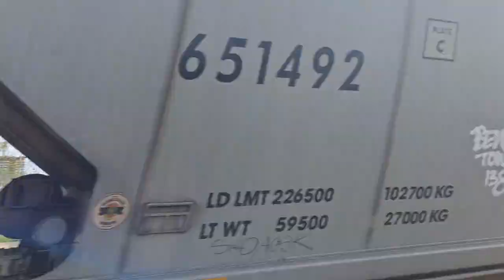insane railfaning at dorval ft d8,ic deathstar and more!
on may 7th 2023 i decided to go to dorval  knowing cp 118 would have an acu leader and a csx yn2 ac4400 mid dpu but i got more insane catches as i the day passed. not long after lunch, fellow friend/youtube @mtlrailfan  came and joined me for the afternoon! hope you enjoy!

0:00 via 63 with via 914
0:29 via 633 with via 909
0:47 cn 368 with cn 3131 and dpu cn 3983
3:14 via 65 departing with  via 6453
3:57 via 35 arriving at dorval with 6411
4:15 via 627 with via 64xx
4:20 via 67 with via 6426
4:26 cn 369 with cn 3836-dpu cn 3194
5:17 via 62 departing dorval with via 912
6:22 cp 133 with cp 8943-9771
6:33 cn 372 with cn 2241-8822-IC 9628-dpu 8826
7:01 cn 327 with csx 732-7836
7:57 cp 118 with cp 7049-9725-dpu csx 512
9:13 via 26 arriving with via 909